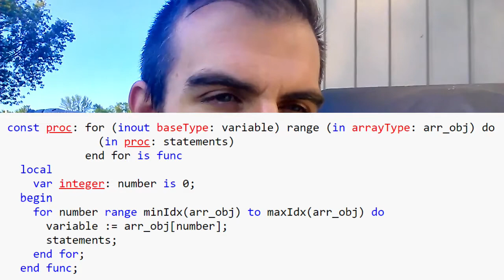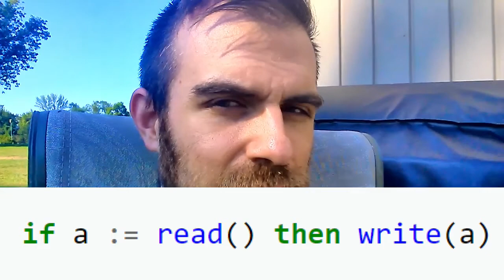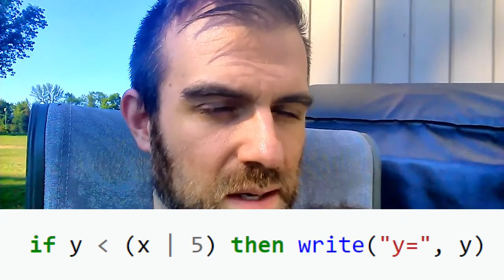Ada vs C#, Part 1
Ada or C#, which one is better? Well, it's complicated and basically the answer is "it depends".